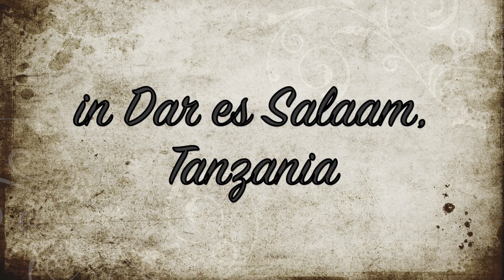Agape Choir Tanzania - Wongolo Wale